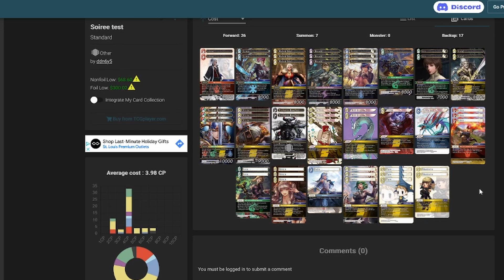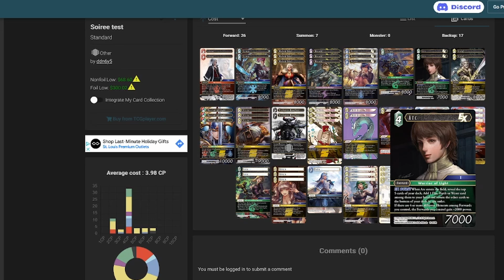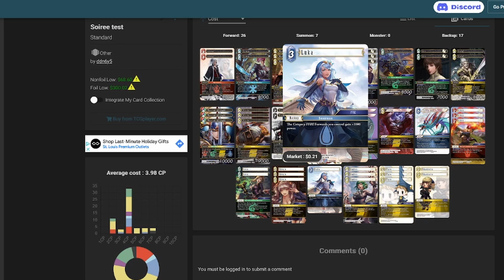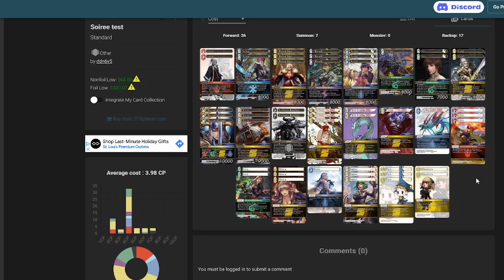Final Fantasy TCG: Kirin/Soriee Deck Tech! Feat. Dalton Nordike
My good man Dalton joins me to talk about his Soriee List that took the most Recent RVA Tourney by storm.

You can find more FF content included in some of these videos on the wonderful

00:00 - Deck Tech

12:31 - RVA Matches